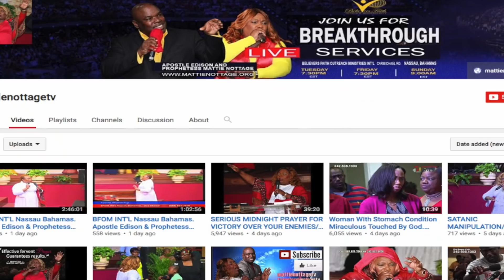KEEPERS OF THE LIGHT.||PROPHETESS MATTIE NOTTAGE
MUST SEE!! MUST SHARE!! During this powerful spiritual illumination, Prophetess Mattie Nottage talks about being a keeper of the light of Jesus Christ. Prophetess Mattie Nottage explains what it truly means to be a keeper of the light.